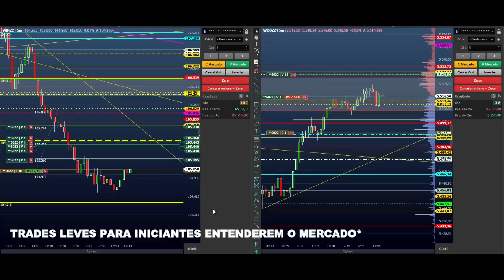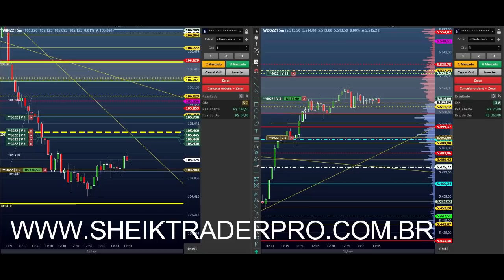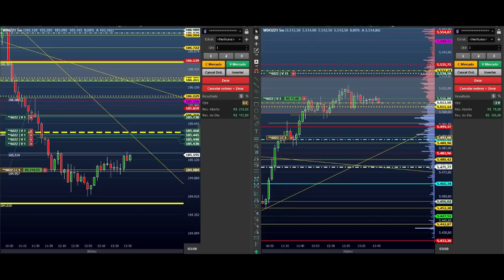TENHA ESTRATÉGIAS E OPERE COM MAIS CALMA ( TRADER-ROTINA 3K)